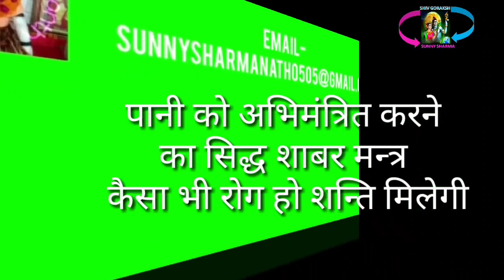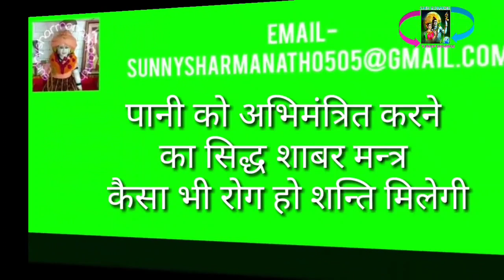पानी को आमंत्रित करने का सिद्ध शाबर मंत्र कैसा भी रोग हो शांति मिलेगी पानी पिलाते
youtube ke channel :-
Guru Gorakhnath
shiv goraksh
9 nath 84 sidh
sunny nath